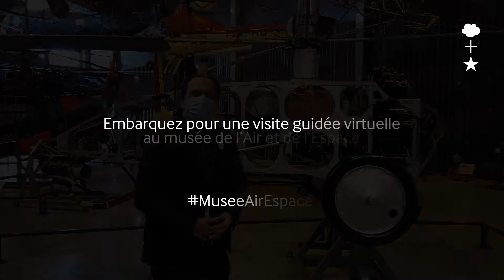Pescara et principes du vol en hélicoptère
Pour cette nouvelle visite guidée, partez à la découverte du monde des voilures tournantes à travers l’étonnant appareil de Raoul Pescara, pionnier Argentin d’origine française. Inventeur de la direction par variation cyclique du pas des pales, il est à l’origine de plusieurs innovations qui se retrouvent sur d'autres appareils du le hall des voilures tournantes du musée. C’est le cas notamment de l’Alouette II, qui présente de façon didactique les principes des commandes d'un hélicoptère.

_________INFOS PRATIQUES______
Retrouvez toutes les actualités du musée de l'Air et de l'Espace sur notre site internet
📍 Musée de l’Air et de l’Espace
Aéroport de Paris – Le Bourget
3, esplanade de l’Air et de l’Espace
⏱️ Du mardi au dimanche de 10h à 17h (18h du 1er avril au 30 septembre)